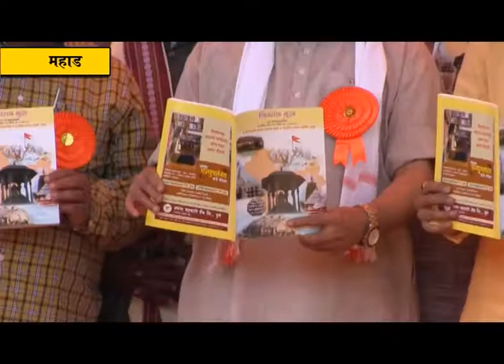किल्ले रायगडावर शिवपुण्यतिथिनिमित्त अभिवादनाचा कार्यक्रम; सरसंघचालक मोहन भागवत यांची उपस्थिति